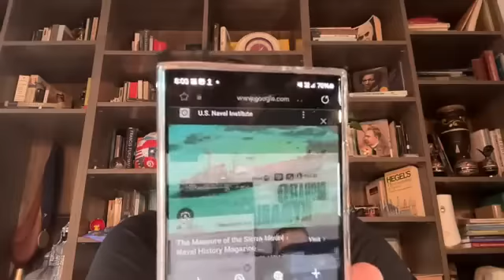DUTERTE “SECRET DEAL” w/ CHINA!??